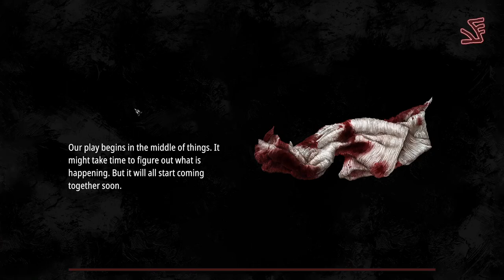[Pinoot] Pathologic 2 — You Have 12 Days [1]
"We used to, in the future."